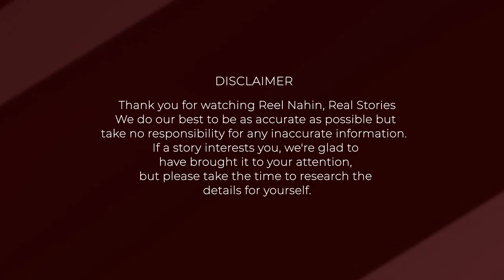Unknown Story - The Journey of Jolly Mukherjee and the Title Song of Chandni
Jolly Mukherjee is a renowned Bollywood singer, songwriter and producer. Besides singing for films he did jingles for commercials, arranged and composed music for albums as well. Some of his notable songs include Chandni O Meri Chandni ( Chandni 1989), Kya Hua from (Raju Ban Gaya Gentleman 1992), Sahibaan Meri Sahibaan ( Sahibaan 1993), Goriya Re Goriya (Aaina 1993) and many more. Here is the story about Title song of Chandni that stayed special in his career.